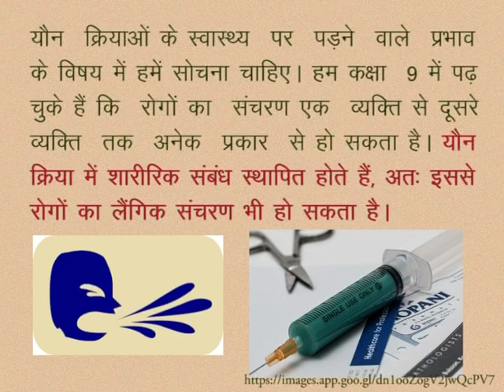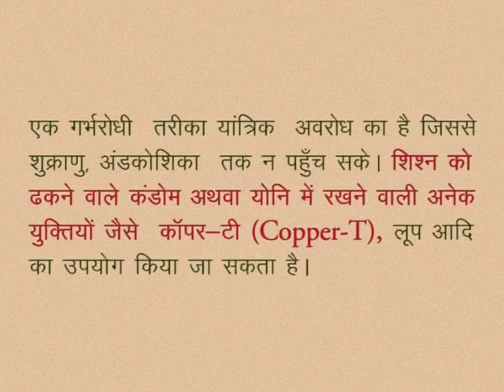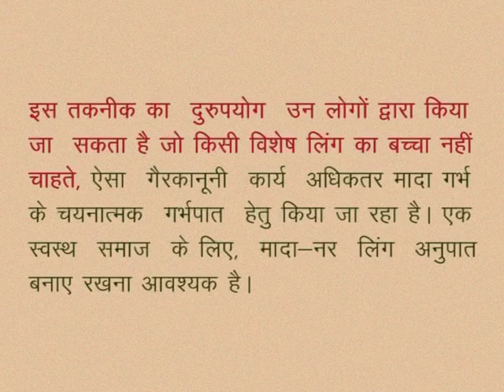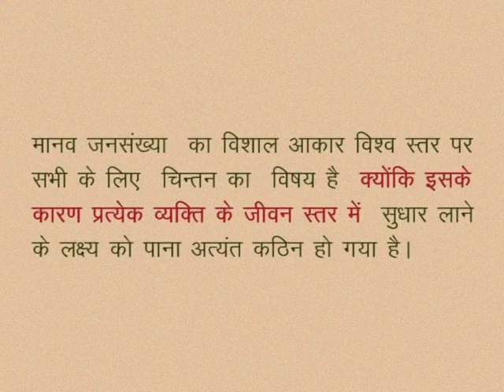CLASS 10th SCIENCE | CHAPTER -14- LIFE PROCESSES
CLASS 10th SCIENCE | CHAPTER -14- LIFE PROCESSES : REPRODUCTION GROWTH AND DEVELOPMENT | REPRODUCTION HEALTH |